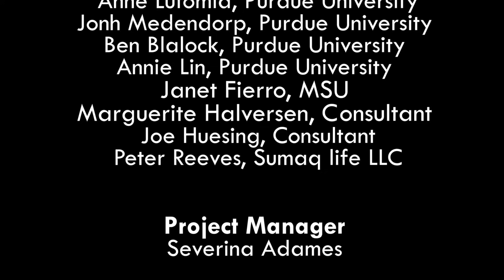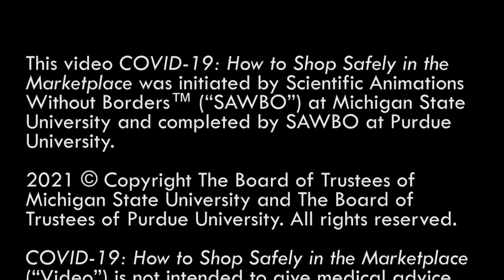COVID-19 Pandemic: How to Shop Safely in the Marketplace in English (Accent from Ghana)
This animation outlines safe practices to follow when shopping in a marketplace during the COVID-19 pandemic. By following the actions in this video, you can help the market stay open and keep you and your community safe during this pandemic.